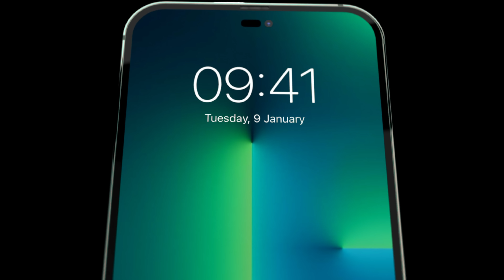iPhone 14 Pro - Apple